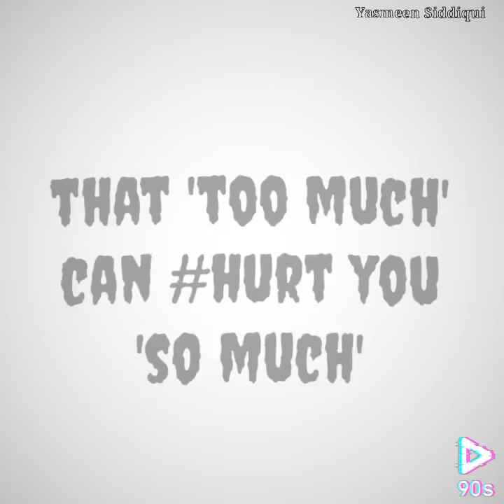Don't Trust Too much||Psy Trance||Whatsapp status|| Cradles||inspiring thinking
If u  like my video , Please do like , share, comment and don't forget to subscribe my channel and yah press the 🔔 bell icon for my latest updates. and one more thing don't forget to 😊 smile as it is a natural beauty✨ of every human being. so 😊 smile 😇😇..

A real smile is enough to look beautiful✨😍🥰...

    ❤THANKS❤

Background music🎶 have no copyright..